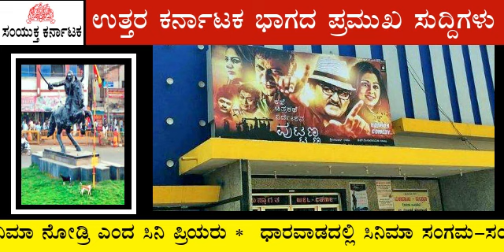SAMYUKTA KARNATAKA 20TH NOVEMBER 2020